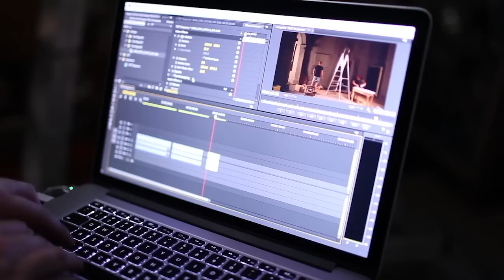2014 Festival Trailer| Behind the Scenes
A behind-the-scenes look at the making of our 2014 Festival trailer filmed at artist David Bromley's stunning Melbourne studio.